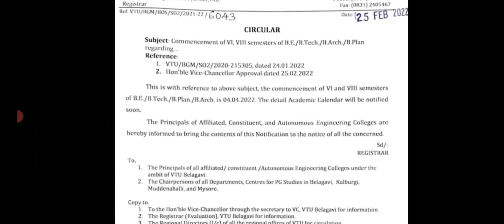VTU UPDATE TODAY:26 FEBRUARY 2022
check status